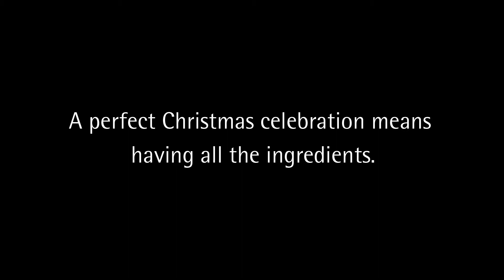Svētki kopā ar WMF